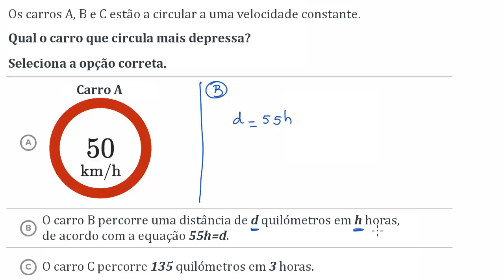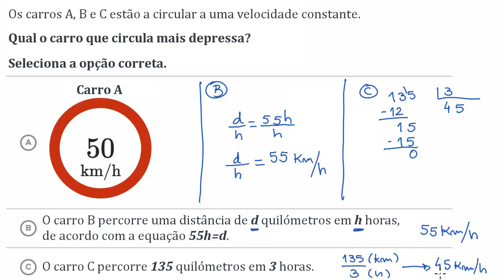Comparar constantes de proporcionalidade - Khan Academy em português (7º ano)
Vídeo original: Comparing proportionality constants